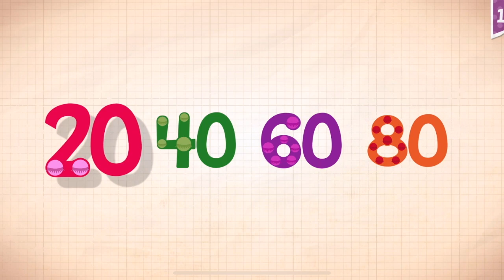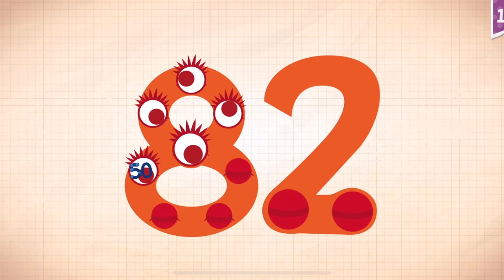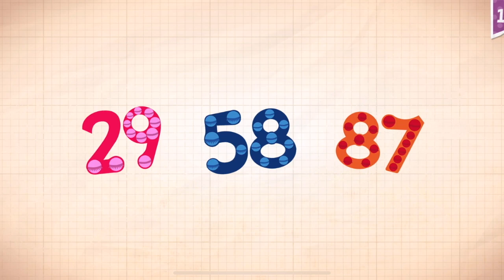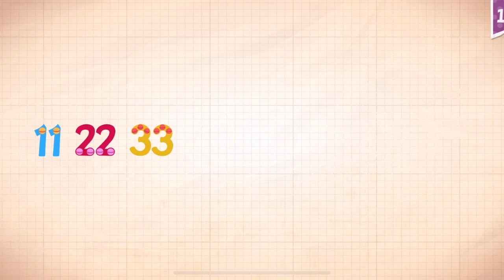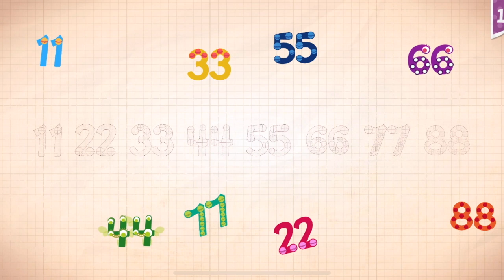Endless Numbers Learn To Count 1 to 10 Best App For Kids Count 1 to 50